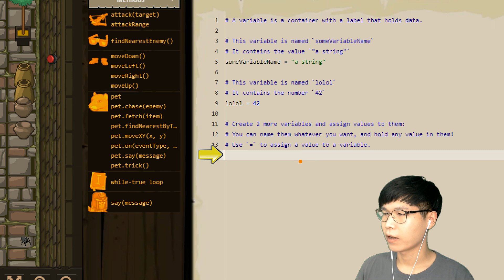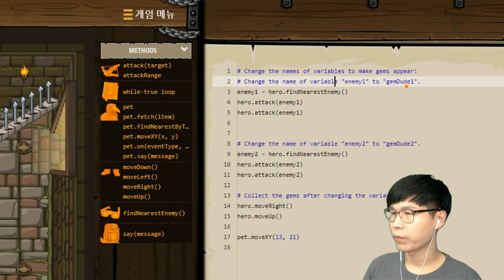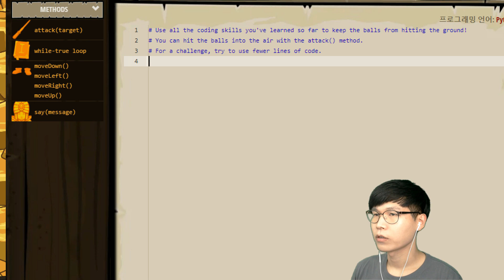파이썬으로 닌자 키우기 4화 | 김왼손의 왼손코딩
파이썬 코딩게임 코드컴뱃입니다.